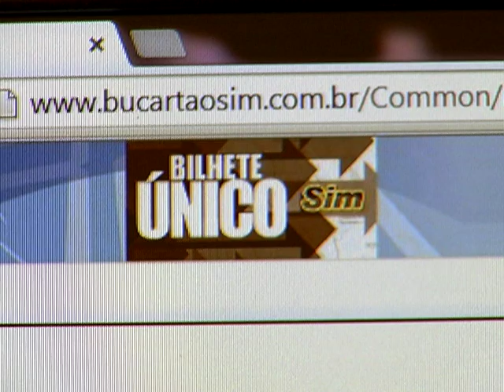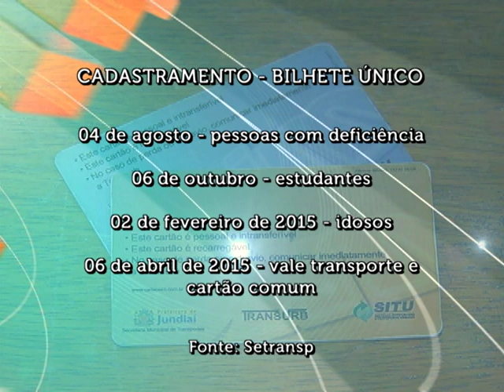primeira fase de cadastramento do bilhete único está a todo vapor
O cadastramento para o bilhete único que começa a funcionar em setembro está a todo vapor. Nesta primeira fase estão sendo cadastrados usuários do transporte urbano que não possuem o cartão sim, do situ.
A lista com todos os locais para o cadastramento do bilhete único você encontra no nosso site.

*Matéria exibida no JORNAL TVE no dia 16/07